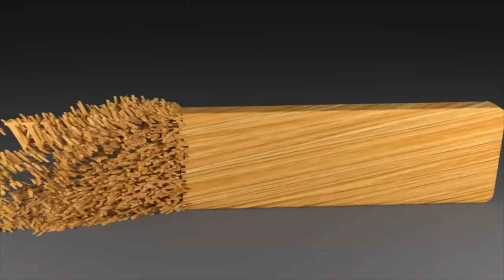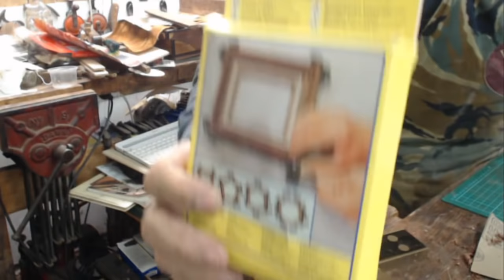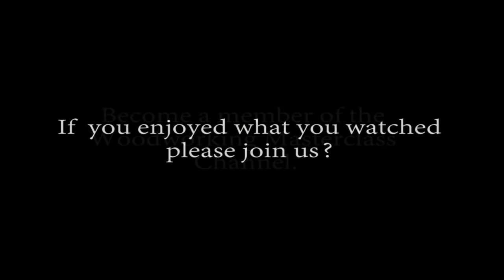How to make your own edge Banding for Boxes or Furniture.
New Project never trues before 7 sided Box collaboration with my wife Susie. Reveal results of edge banding streams. Sharing some really great tools for making weird polygon shapes. Veneering, and if time making some plinths for other boxes.Plus usual Q&A. Hoping you can join us live,looking forward to saying G'day to yuz all. Cheers Steve